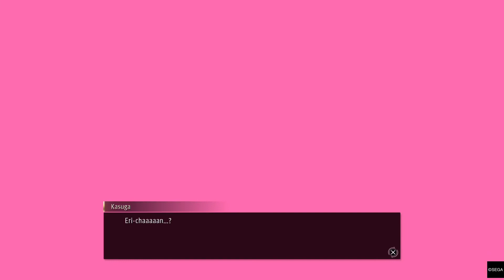Yakuza: Like a Dragon - 17 - The Circus